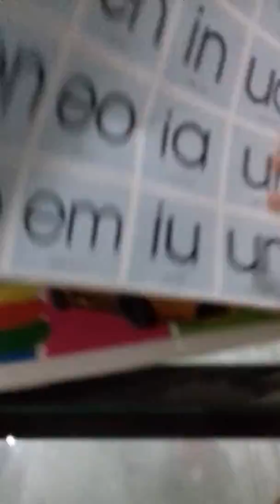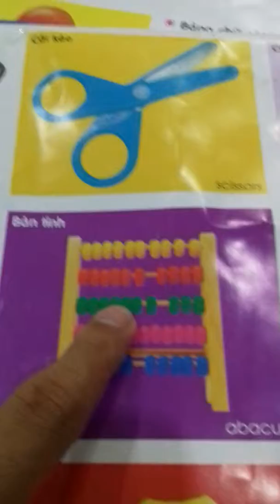Xuka bóc trứng khủng long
Đăng Kí Theo Dõi Kênh Xem Video Mới Mỗi Ngày  trên kênh của Xuka & Xubin channel nhé các bạn :